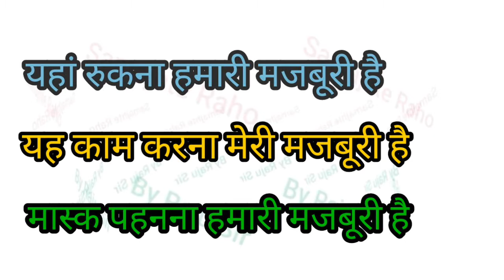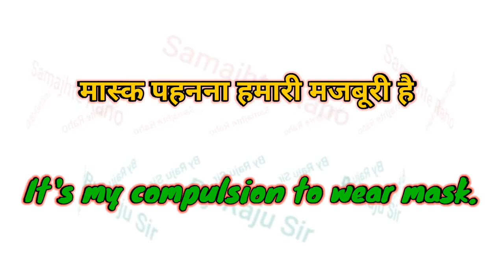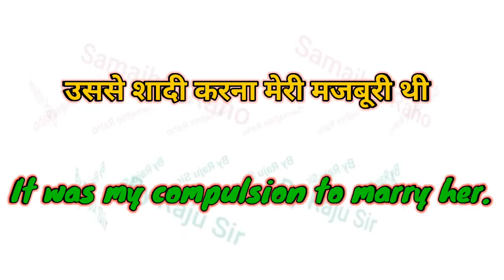Advance English Structure // Use of " It's my compulsion" for English Speaking / Daily use Sentence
Hi guys,

Other Queries solved:-
01●Hindi to English Story
02● इंग्लिश पढ़ना सीखें
03●Pronunciation rules
04●english bolna  kaise sikhe?
05●Spelling mistakes kaise sudhare?
06●english bolna sikhe
07●english me translate kare
08● इंग्लिश में ट्रांसलेट करना
09●English panda kaise sikhe?
10●Advance english structure.

Some more video's link here

Pronunciation rules ( A to Z )

special structure in english,
daily use sentence for spoken english,
english structure,
Advance english vocabulary,
all spoken english structure,
English structure in Hindi,
how to learn speaking english,
advance english,
spoken english structure,
english difficult structure,
advanced english phrases,
advanced grammar structure,
super english structure,
comman english phrase,
new advance structure,
spoken english,
translation rules,
advancestructure"
use of " It's my compulsion to,
hindi to english translation,
advance idioms in sentence,
english baat karna sikhe,
phrase in english,
linker in english grammar,
daily use english sentence,
use of sentences for speaking,
translate Kaise karen